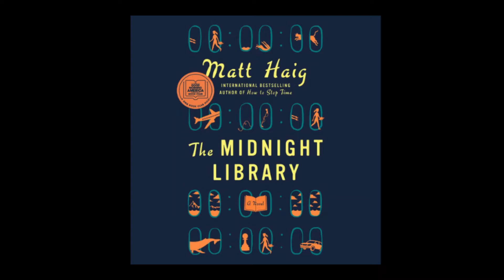The Midnight Library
Library staff member Sara DeVries reviews The Midnight Library by Matt Haig